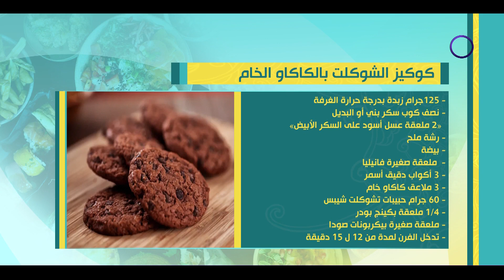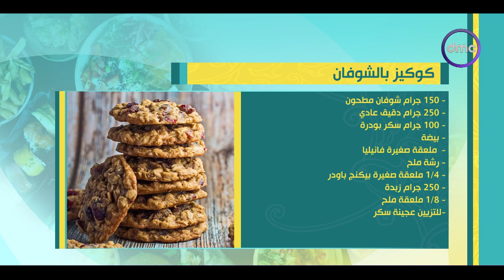8 الصبح - {مطبخ 8 الصبح}.. طرق عمل {الكوكيز} الصحية لأطفالنا بخطوات بسيطة في المنزل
8 الصبح - {مطبخ 8 الصبح}.. طرق عمل {الكوكيز} الصحية لأطفالنا بخطوات بسيطة في المنزل